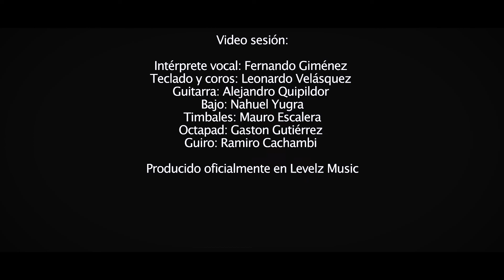El Mix Style - Morena (video sesion)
Te invitamos a disfrutar de este gran clásico al estilo de Mix Style. Además estamos estrenando el corte número dos del album titulado "Moréna" que pronto podras escuchar en todas las plataformas digitales.

Producido oficialmente en LevelZMusic
Interprete vocal: Fernando Gimenez
Teclado, coros y arreglos: Leonardo Velasquez
Sesiones de Guitarra electrica: Alejandro Quipildor
Sesiones de Timbales: Mauro Escalera
Octapad: Gaston Gutierrez
Sesiones de bajo: Hernan Romero
Produccion Gral del material: Leonardo Velasquez, Fernando Gimenez, Hernan Romero
Mezcla y mastering : Leonardo Velasquez